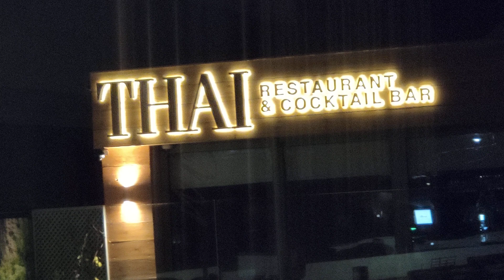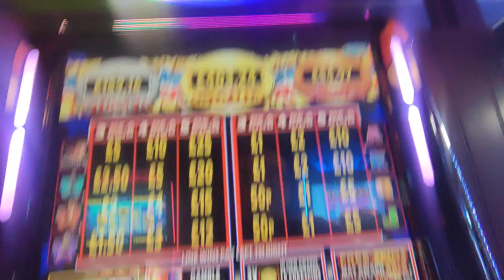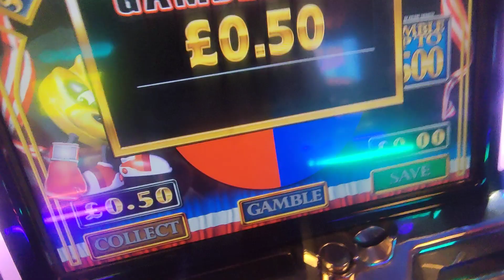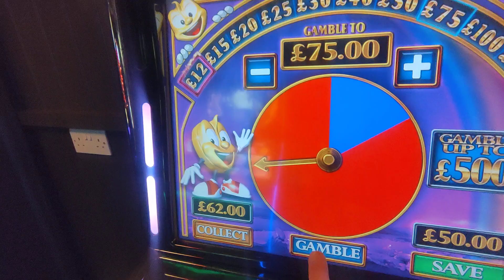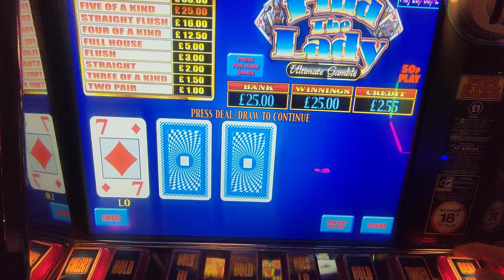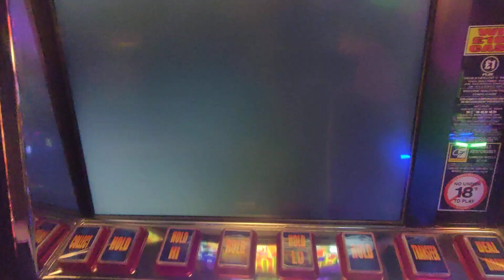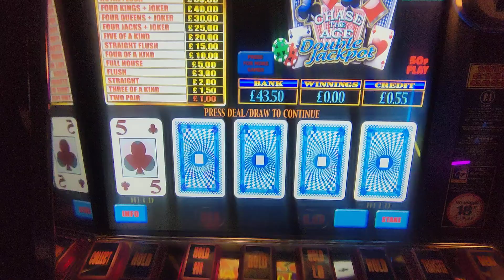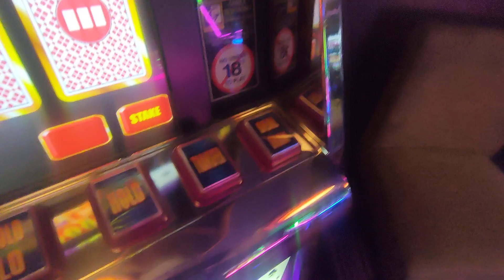Another Crazy Sesh 💥🎰 Pt1/3 Fobts Slots T7s @Hobarts Amusements 🍒 Devon 🚫ver 18s ! Link 👇🏼👍🏻👋